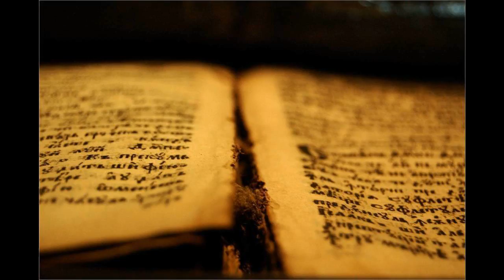19 Ps 139